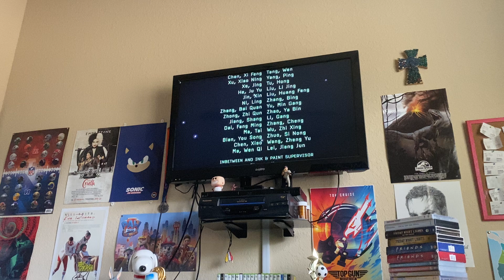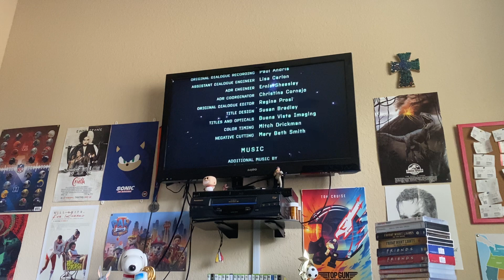Buzz Lightyear of Star Command: The Adventure Begins (2000) end credits